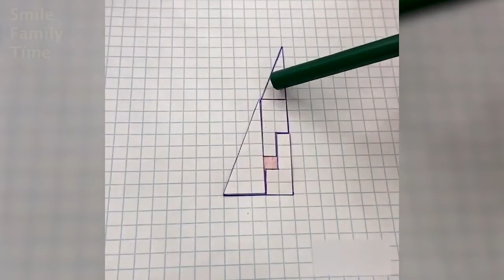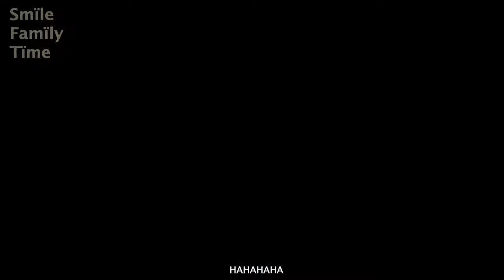❤️ ميمكنش مضحكش 😂😂❤️ 😂😂 مقاطع موت من الضحك هههه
إذا كان لديك أي سؤال ، فلا تتردد في الاتصال بي على
facebook أو Instagram أو بريدي الإلكتروني❤️.